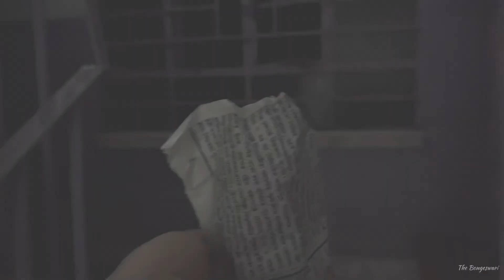কোজাগরি লক্ষ্মীপুজো🌸✨ ll বাড়িতে বাবা নৌকো বানালো🛶 ll নানান রকমের নাড়ু খিচুড়ি চচ্চড়ি রান্না হল🍛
Hello everyone,
I am Sunita, I love to cook and travel, and I'm here to share my cooking videos,vlogs and travel stories with you.
Stay blessed,Thank you 🙏.

নমস্কার বন্ধুরা,
সবাই খুব ভালো থাকুন ও ভালো রাখুন।
নমস্কার 🙏
খুব কম সময়ে এইভাবে বিরিয়ানি বানিয়ে নিন।।👇👇